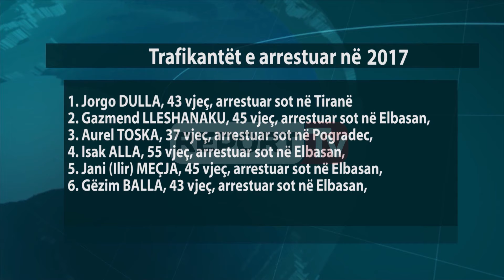Kokainë, Heroinë, Canabis drejt Greqisë. Goditet rrjeti i trafikantëve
TIRANE-Një vit hetime nga prokuroria e krimeve të rënda, agjensia amerikane e luftës kundër drogës DEA në Athinë dhe policia shqiptare kanë bërë të mundur zbulimin e një rrejti të trafikut të kokainës, heroinës dhe canabisit midis Shqipëris e Greqis.

Në pranga kanë rënë 22 persona në total ndërsa 6 të dyshuar kryesorë të kësaj organizate janë arrestuar orët e para të kësaj të marte nga policia shqiptare.

Mes tyre të konsideruar organizator janë Gazmend Lleshanaku, Jorgo Dulla, Isak Alla, Aurel Toska, Gëzim Balla, Jani Mecja.

Burime nga krimet e rënda sqaruan për Reporttv se ky grup në harkun kohor të 2 viteve ka mundur të trafikojë drejt Greqisë disa herë duke përdorur si tranzit dhe maqedonin një sasi prej 6 ton canabis e disa kilogram kokainë dhe heroinë.